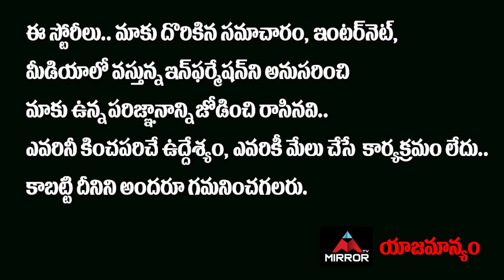Ongole YSRCP Leader Subba Rao Exclusive Visuals | Balineni Srinivas Reddy | Mirror Politics